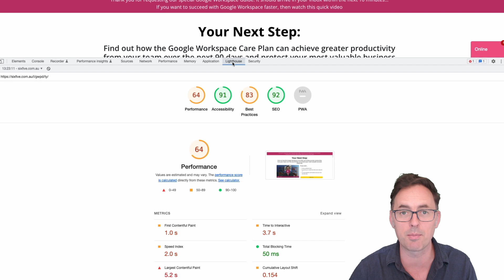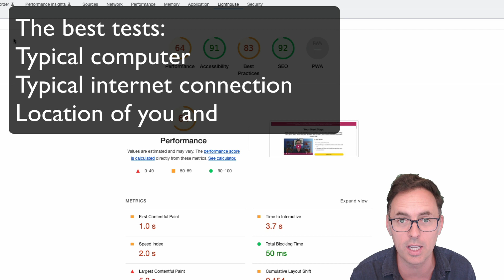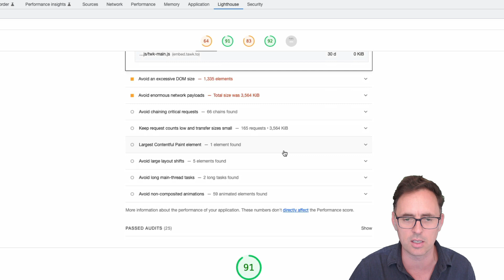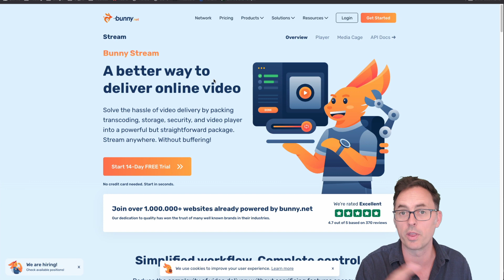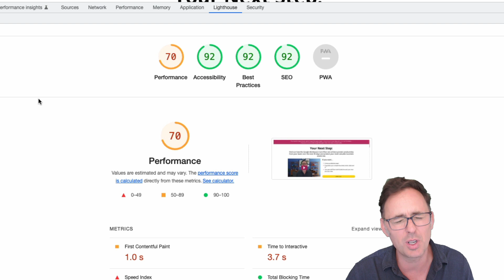Speed up your website by loading video faster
Do you host video on your website? Do you use YouTube? STOP NOW!

In this video we'll run through the mechanics of why using a YouTube video embed on your website is the wrong thing to do! Crazy right? You would think that using Google's tools to build and host your content would be a 'good thing'. It's not.

YouTube embeds are slow, bulky and impact your SEO rankings because it drags your website speed down. I'll show you how simply changing your videos from YouTube embeds to PrestoPlayer + Bunny CDN will instantly improve your page loading speeds.

Chapters:
00:00:00 - Why YouTube is bad for your website
00:00:42 - Conflicting metrics: Google vs YouTube
00:01:15 - Measuring Website Performance
00:01:54 - Typical Internet Connection and Location Performance
00:02:27 - Impact of Loading on YouTube
00:03:04 - Performance issues and best practices
00:03:43 - Using Presto player to enhance YouTube videos
00:04:21 - Video Transcoding and Optimization
00:05:02 - Improving Website Performance
00:05:43 - Importance of WordPress Website Maintenance

💗 Love your website - Learn the 5 essentials for keeping your website safe

Do you want less stress thinking about tech issues in your business? Getting too much spam in your inbox? Can't get your head around cloud storage? Worried about your computer blowing up and losing all your data? Is your website not fast enough? Making updates to your site is really hard?

We specialise in making sure the core of your online business world works well and supports your business, allowing you to move your business forward without stressing about technology.

SixFive is a Google Cloud partner, with Google certified Collaboration Engineers specialising in Google Workspace implementation and management. We build and manage WordPress websites, deal with your domain names and ensure everything has a backup.

What we do:
📬 Reliable email and cloud storage, productivity and collaboration on any device with Google Workspace
🏅 Safe cloud backup to ensure you don't loose data from accidental deletion, malicious actions, or malware and virus
😬 Productive and profitable employees with support and training for Google Workspace

🏰 Your website is your business castle - we'll make it fast and keep it
⏰ Let us do your monthly maintenance and help with content updates saving you time
😬 Confidence to manage your own site with support and training for WordPress